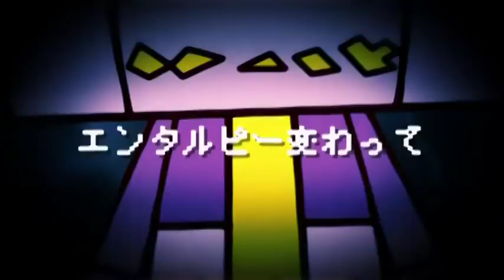【歌ってみた】 LUVORATORRRRRY! 【kradness】